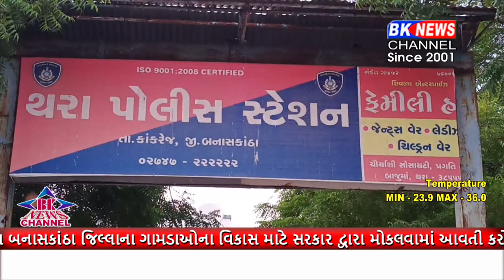બનાસકાંઠા જીલ્લાના થરા પોલીસ મથકે ચાલુ ટ્રકમાંથી તેલના ડબ્બાની ચોરીની ફરીયાદ નોંધાઇ